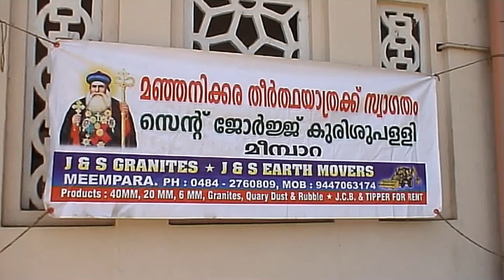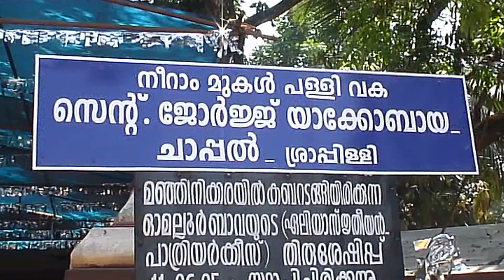Manjanikkara Kunnile Asthamikkaatha Sooryan 2007 EPISODE 05